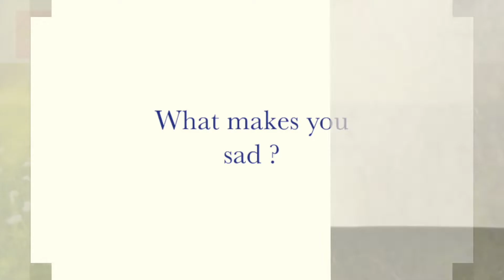What do you do to be happy?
The Happiness Project

An honest and pure look at happiness through the eyes of kids that started from OPTIMISM, our AW18 collection. Motivated by this season's theme, we wanted to spread around the different sides of optimism and, especially, to hear what the little ones think of it. We talked to kids from different continents and different countries, and we're thrilled to present you HAPPINESS through their eyes.

Many special thanks to Mia, Holly, Audrey, Romy and to their skilled moms, Marcela, Anya and Peggy who made this happen!

Enjoy, stay optimist & be happy!